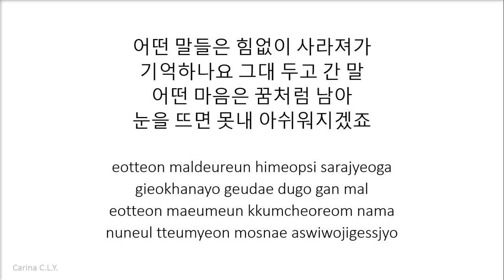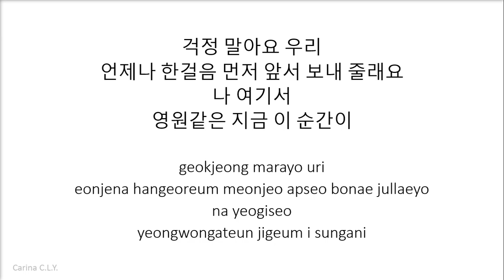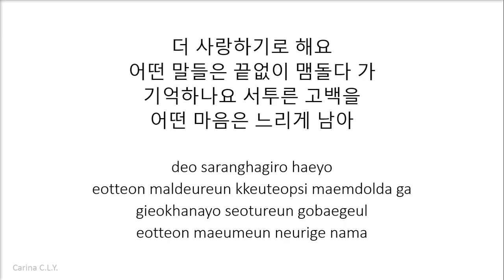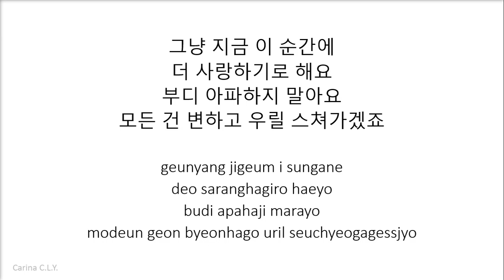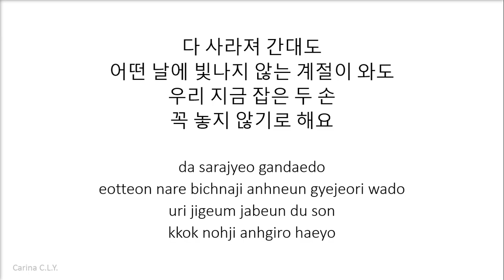Crush (크러쉬) - No Words (어떤 말도) (Itaewon Class OST Part 11) [Han|Rom Lyrics]